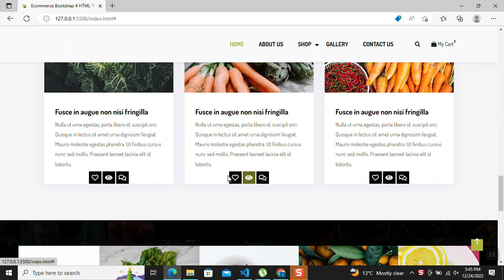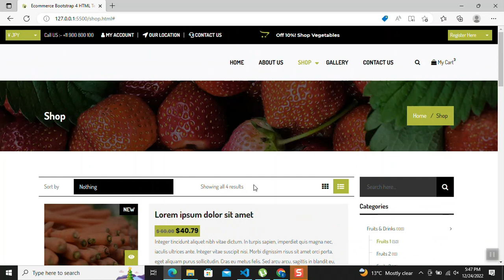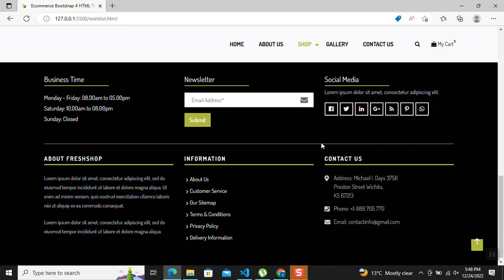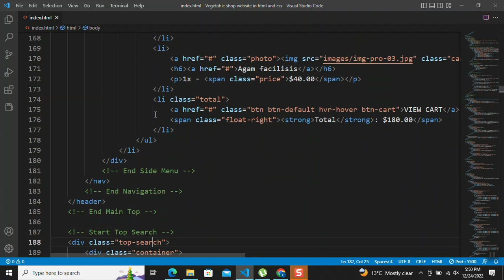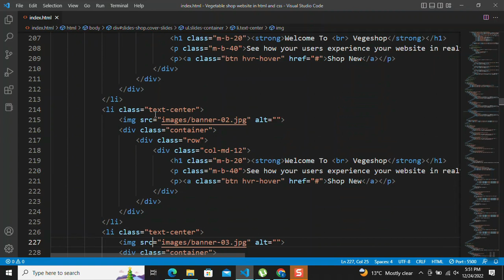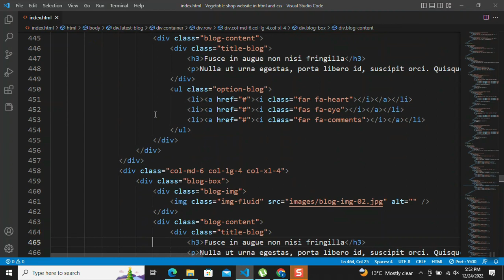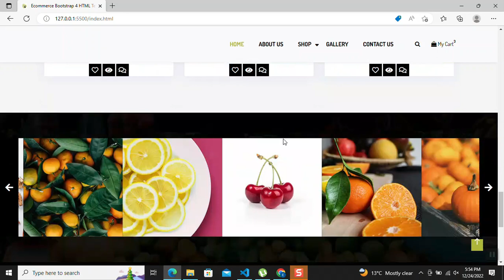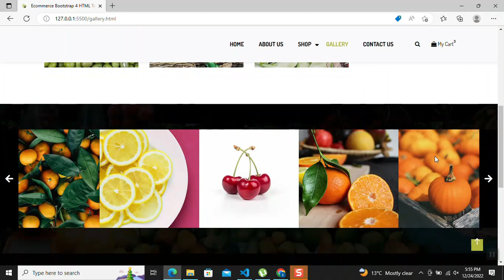How to make a Vegetable shop website in HTML CSS and Bootstrap | Source code